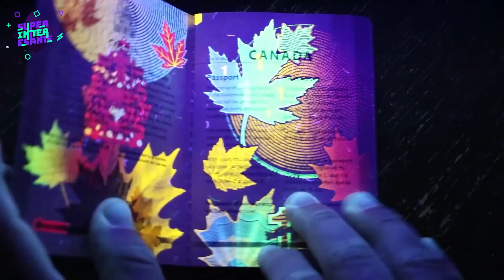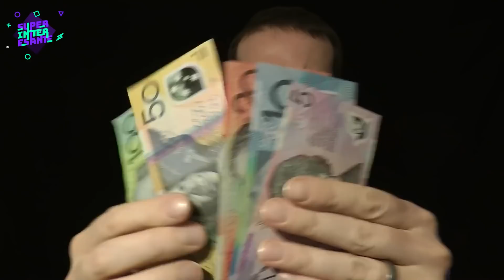¡Cosas Que No Sabías! #32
¡Encuentran esta extraña criatura en el océano! 😱😱